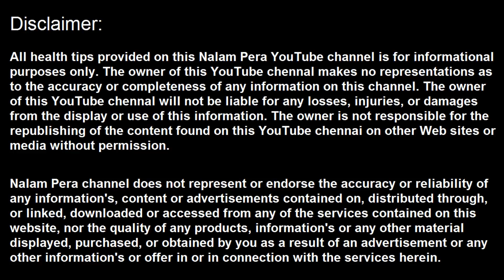இதை பயன்படுத்த ஆரம்பித்த சில நாட்களில் முகம் வெள்ளையாக மாறும்.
முகத்தை வெள்ளையாக்கும் எலுமிச்சை, சருமம் வெள்ளையாக மாற,
சருமத்தை வெள்ளையாக மாற்றும் எலுமிச்சை, சருமம் வெள்ளையாக மாற என்ன செய்ய வேண்டும்?, சிவப்பாக மாற, sarumam vellaiyaka mara..,sarumamam sivappaka mara., vellaika mara enna seiya vendum?, sarumaththai vellaiyaka matrum elumichchai, amazing benefits of lemon, lemon,